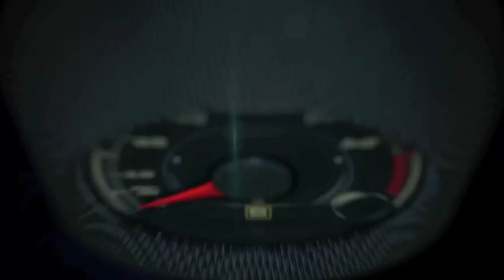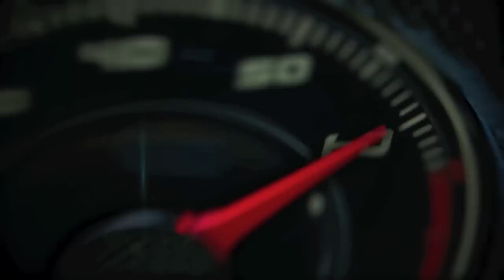2014 Ft. Lauderdale International Auto Show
The 23rd Annual Fort Lauderdale International Auto Show will be held on March 20 - 23, 2014 at the Greater Fort Lauderdale/Broward County Convention Center.

This four-day show, managed by the South Florida Automobile Dealers Association, exhibits the latest in performance technology and design. Benefiting the Boys and Girls Clubs of Broward County, the auto show is considered one of the charity's top fundraising events, and has raised in excess of $3 million for the organization since the show's inception.